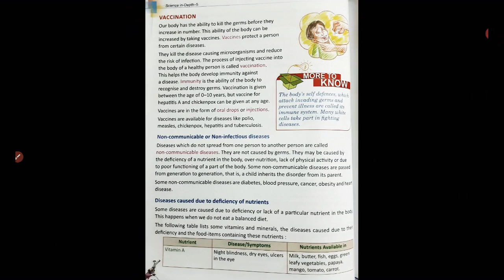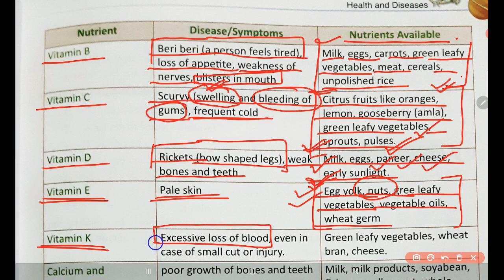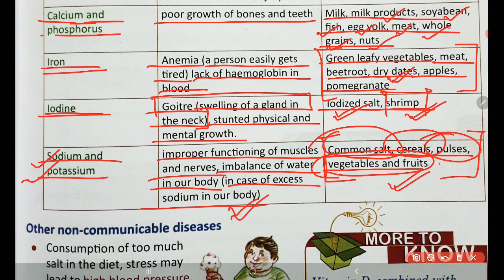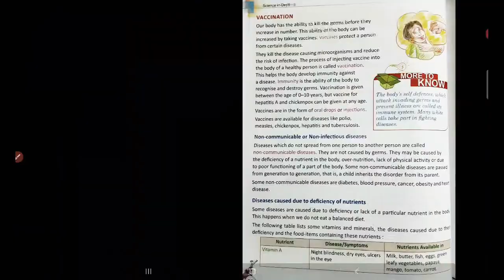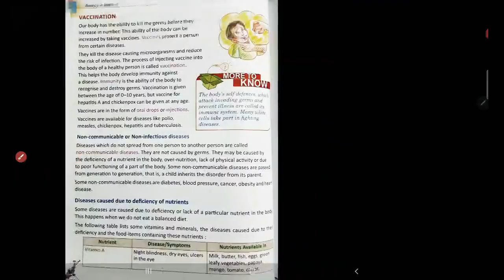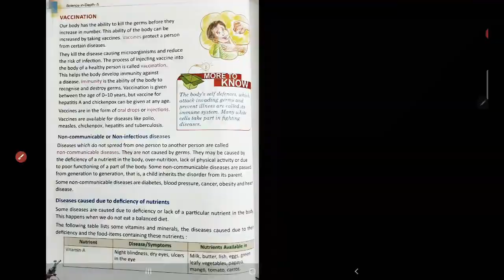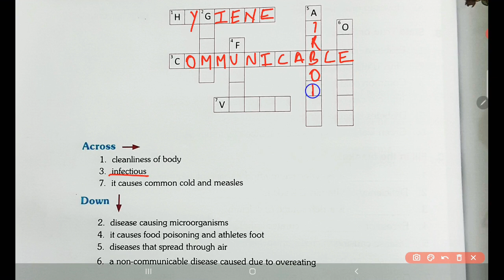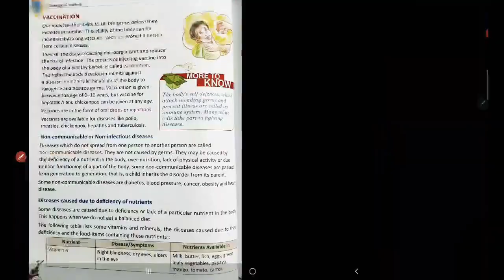Class-5 I Science |Chapter-6 | Health and Diseases | part-2